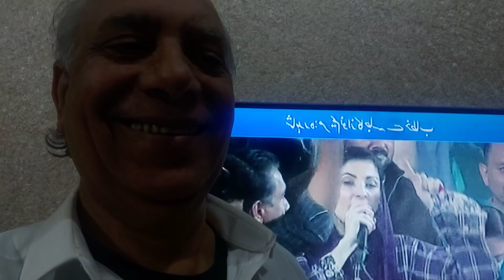مریم نواز کا لائیو خطاب ۔۔۔ "تابعدار" ڈر گیا ھے عاصم باجوہ پیسے کیسے کماتے ھیں ۔